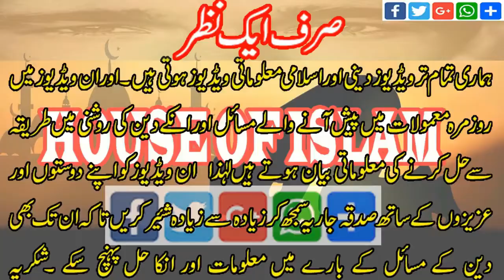Agar Zana Karnay ka Mun to kya Karain Sheikh Makki AL Hijazi